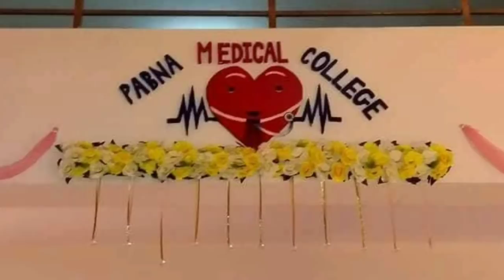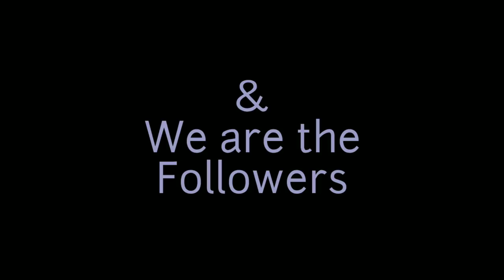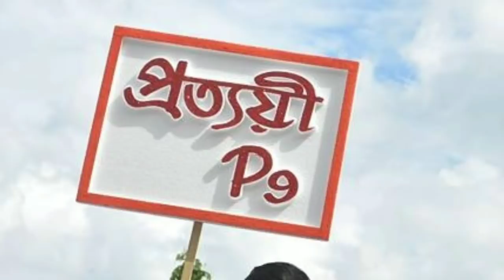Pabna Medical College I 10 Years Celebration I Slide Show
It is a collection of photos related with the 10th anniversary of our beloved Pabna Medical College. Every photo of this slide show is collected from Social media, Specially from Facebook.

I'm extremely sorry that here is not enough photo.

Special thanks to Ratul (9th Batch) and other photographers.
And obviously I dedicate this slideshow to all PMCians (Pioneer to Spartan).